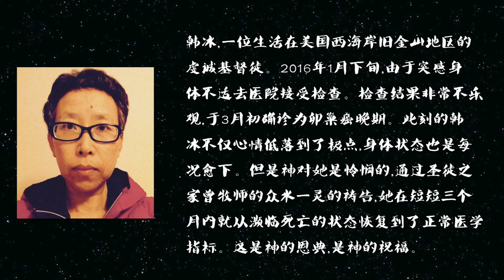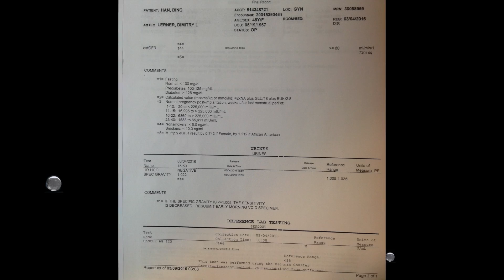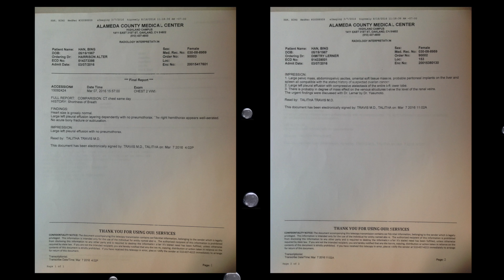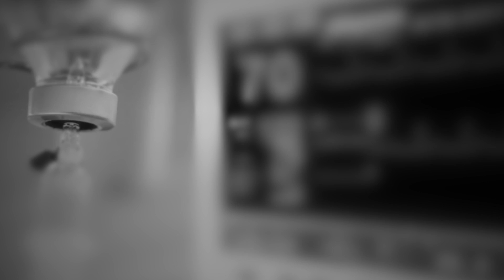见证神迹—韩冰